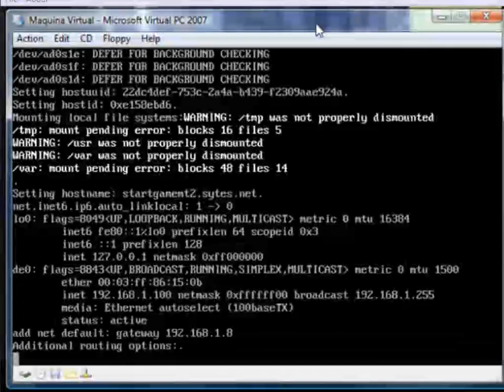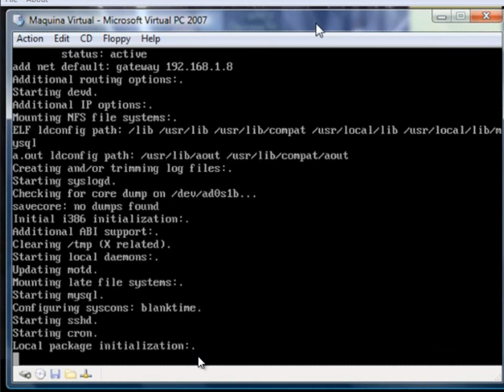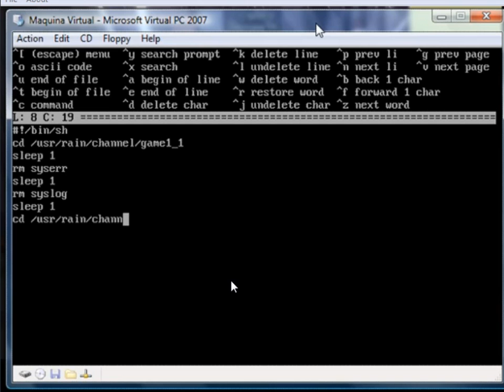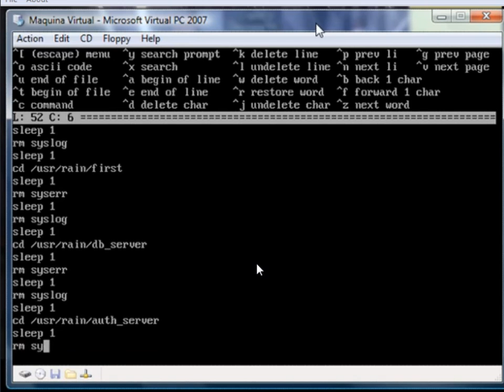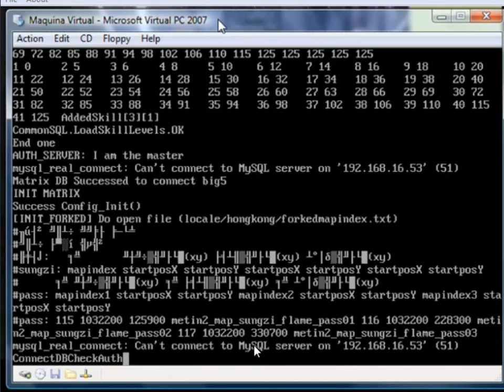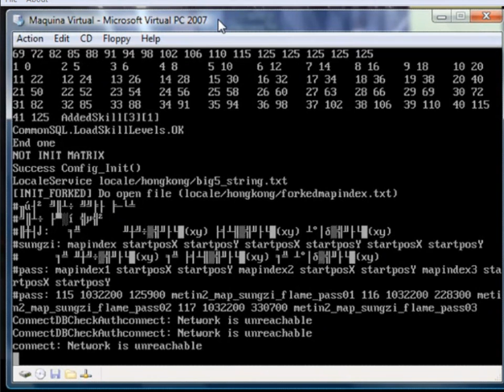Tirar legue do servidor metin